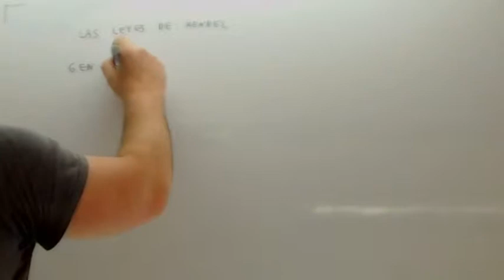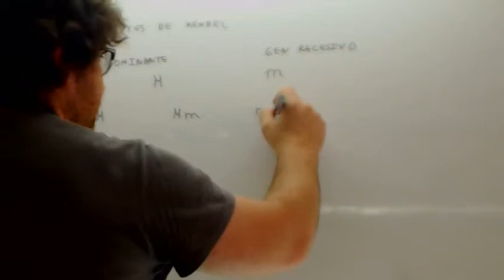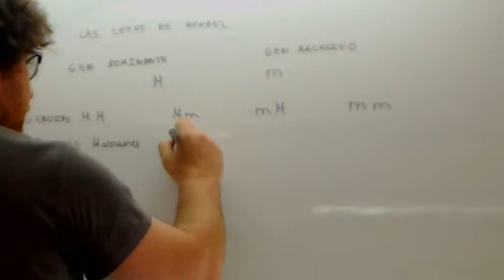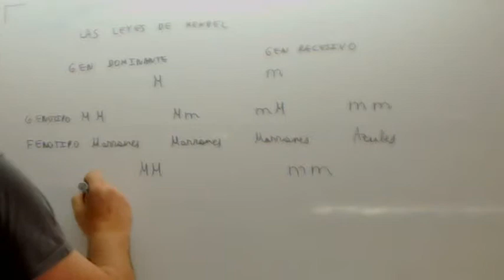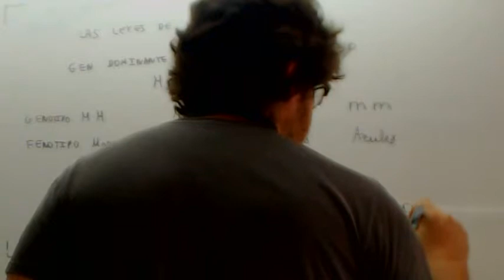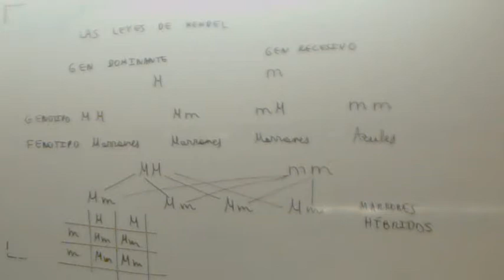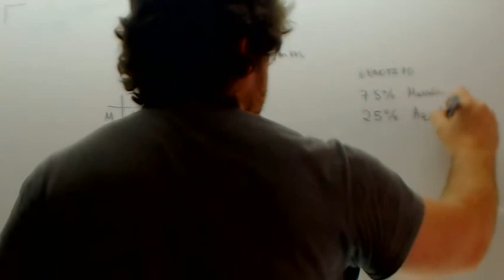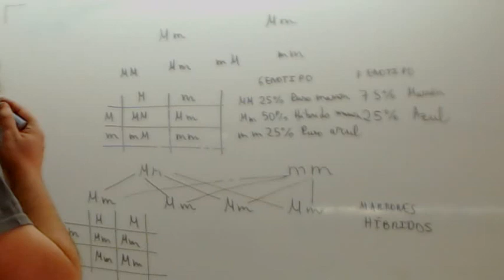Leyes de Mendel Usero